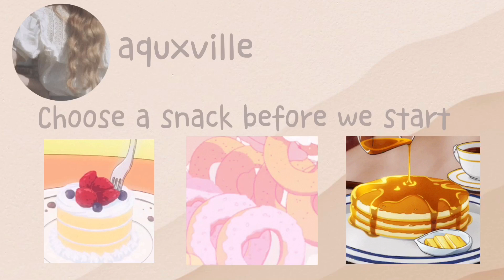CUTE,AESTHETIC *iphone* wallpaper! 💕 - aquxville